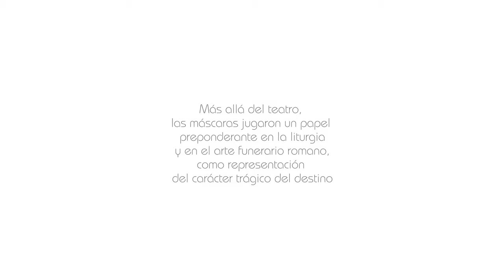Libro de las Máscaras. Siloé, arte y bibliofilia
Libro de las Máscaras (De larvis scenicis et figuris comicis), Roma, 1754, Colección privada. Reproducción facsimilar de Siloé, arte y bibliofilia.
- Obra de capital importancia para la historia del teatro en la que se documenta el origen de la interpretación y de la adaptación a la función escénica de los personajes con el uso de máscaras.
- Se trata de un valioso documento sobre relieves historiados y máscaras.
- 312 páginas de 280 x 210 mm. Ilustrado con 85 grabados de Mazzoni y Pomarede.
- Pieza de excepcional valor y rareza.
- Obra cumbre del gran anticuario y coleccionista Francesco de FICORONI (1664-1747).
- Ficoroni fue el autor de múltiples publicaciones sobre las más variadas temáticas de la Antigua Roma y del mundo clásico. Fue alumno aventajado de Pietro BELLORI, quien logró reunir un soberbio gabinete de arte y curiosidades.
- Las máscaras, que hoy en día suelen utilizarse para ocultarse o esconderse, en el teatro clásico representaban al personaje y jugaron un papel fundamental. Un mismo actor al cambiar de máscara podía interpretar a varios en un espectáculo. Existían incluso prototipos que servían para personajes de espectáculos diferentes.
- Más allá del teatro, las máscaras tuvieron un papel preponderante en la liturgia y en el arte funerario romano, como representación del carácter trágico del destino y de la muerte de los personajes.
- Verdadero deleite para los amantes del teatro.
- Encuadernación artesanal en piel y guardalibro. Acompañado de volumen de estudios.
- Tirada limitada a 898 ejemplares numerados con acta notarial.